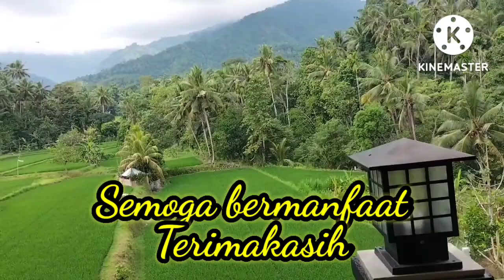PERAWATAN PORANG DORMAN DAN CABAI 2 MGG HST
Kegiatan ini mengupayakan perawatan lanjutan tanaman porang yang sudah dorman ditumpang sari dengan cabai. Saat ini cabai baru berumur 2 mgg HST.
Perawatan dimaksud adalah pengendalian gulma menggunakan mulsa alami sekam mentah sekaligus dalam perkembangan selanjutnya sekam sebagai aerasi lahan dan pupuk organik sehingga tanaman tumpangsari porang dengan cabai dapat tumbuh subur dan sehat. Petani itu bebas memilih apa yang akan dilakukan

Salam semangat merawat tanaman

Dari Planet Porang Creatife Singaraja Bali
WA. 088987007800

Semoga bermanfaat

Terimakasih